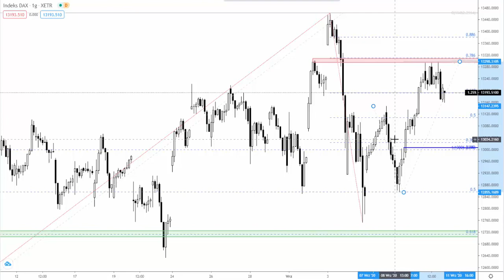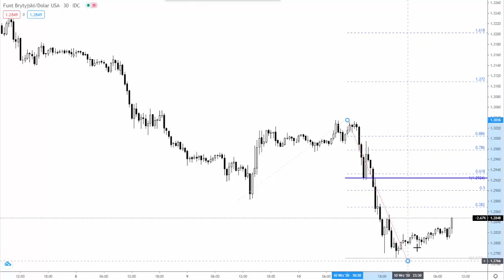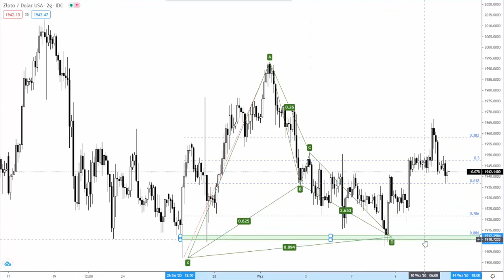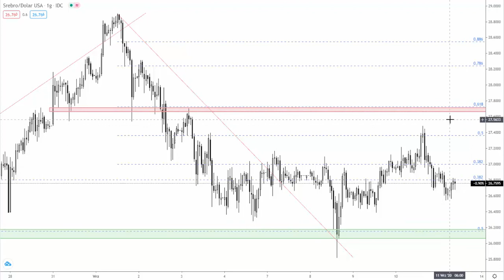piątek 11.09.20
Zmienność na DAXie utrzymuje się na bardzo przyzwoitym poziomie. Pozwala to zakładać nawet dwa scenariusze techniczne podczas piątkowej sesji. Nadal czekamy na wybicie na wykresie USDJPY, który pozostaje w konsolidacji.